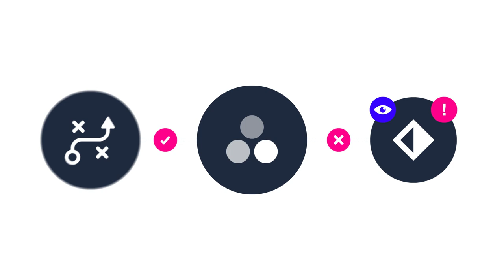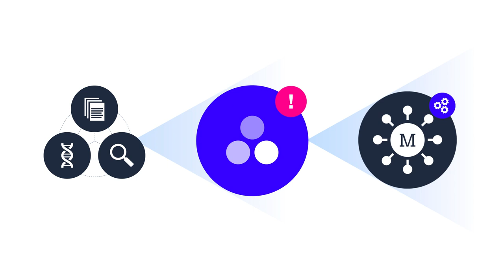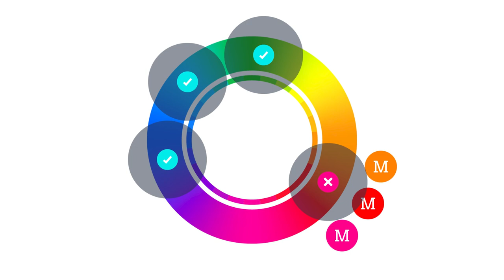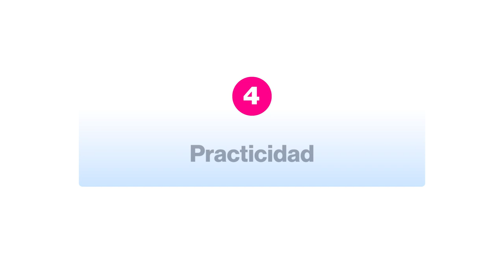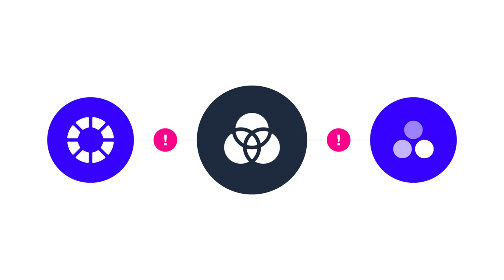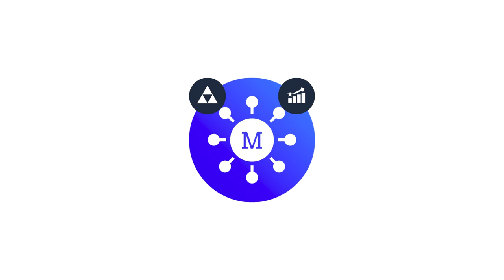Cómo elegir COLOR de MARCA ::: BRANDING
COLOR de MARCA: Expresar con estrategia.

Dirección General: Roger Lara
Redacción: Daniel Zúñiga
Diseño: Leidy Barron
Animación: Paola Bautista